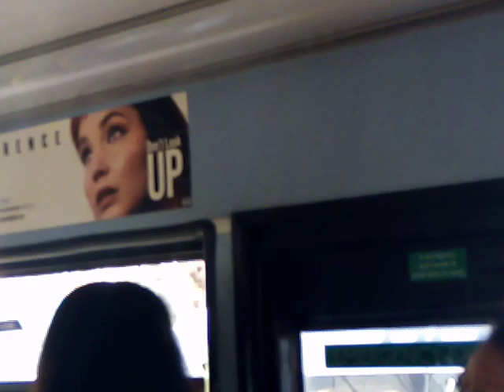LIMP + Nice Engine | ML DE1132 On Bus Route 95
Rear door pump didn't power the doors opening enough so driver had to open the doors twice everytime

This bus looks good especially from the back, these are pretty decent bus's, nicely maintained